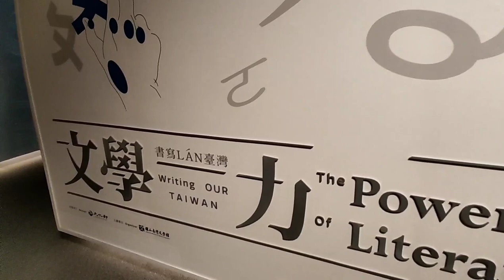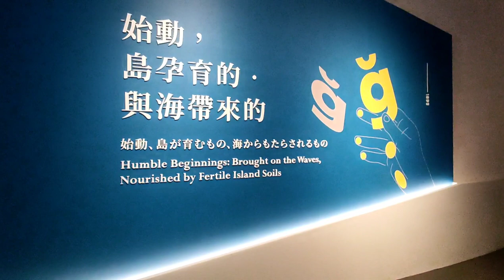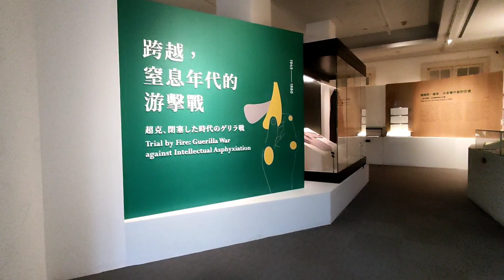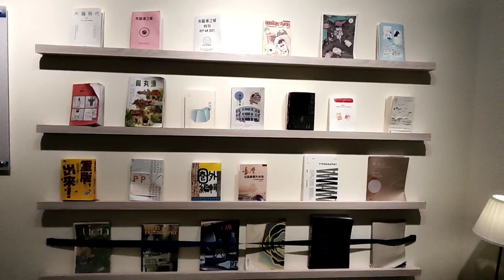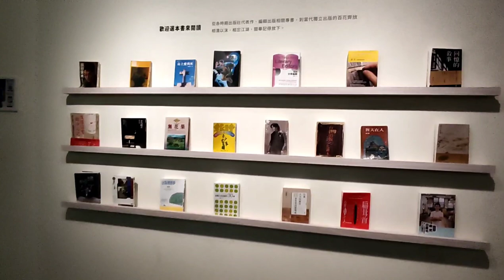TRAVEL TO TAIWAN: NATIONAL MUSEUM OF TAIWAN LITERATURE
National Museum of Taiwan Literature
No. 1號, Thng Tik-tsiong Blvd, West Central District, Tainan City, Taiwan 700
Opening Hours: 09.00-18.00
Closed on: Monday